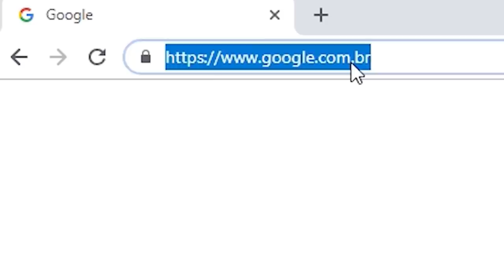Mike x Omã | 144ª Batalha da Aldeia | Barueri | SP